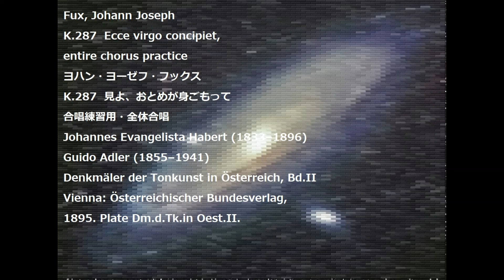Fux, Johann Joseph K.287 Ecce virgo concipiet, entire chorus practice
Fux, Johann Joseph
K.287  Ecce virgo concipiet,
entire chorus practice
ヨハン・ヨーゼフ・フックス
K.287  見よ、おとめが身ごもって
合唱練習用・全体合唱
Johannes Evangelista Habert (1833–1896)
Guido Adler (1855–1941)
Denkmäler der Tonkunst in Österreich, Bd.II
Vienna: Österreichischer Bundesverlag,
1895. Plate Dm.d.Tk.in Oest.II.